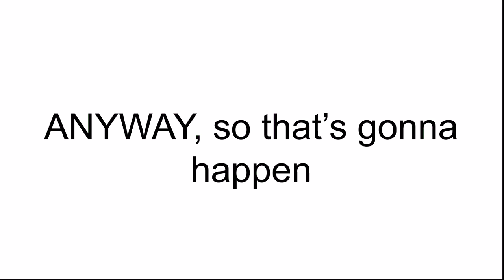Just An Announcement!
Okay so this is just a quick announcement video. Also don’t question why I’m gonna do a hair reveal lol I just wanted to disprove something that a classmate of mine said lol. They said that my hair wasn’t fluffy/curly/wavy, so I’m just doing this to prove them wrong lol.

But yeah. Because honestly captions are a pain to edit into the videos lol. Thank you and have a wonderful evening/day,night!